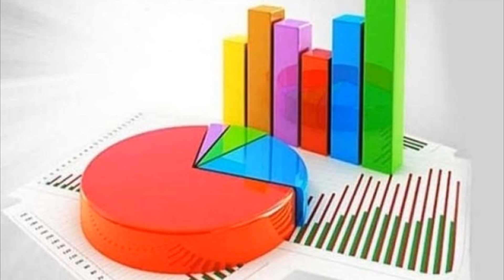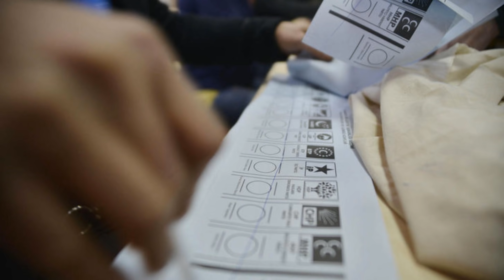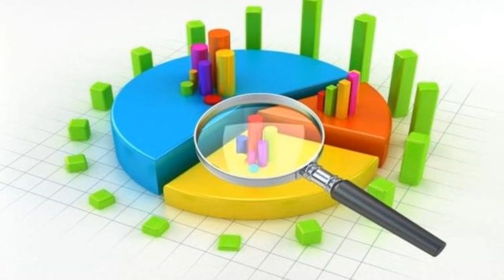Ankara'yı Karıştıran Son Dakika Seçim Anketi.